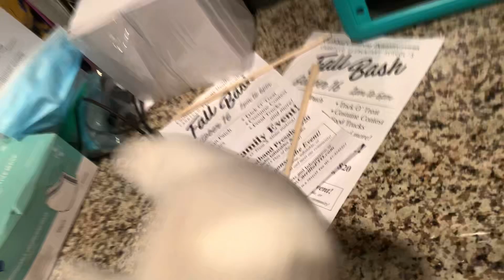October 8, 2021